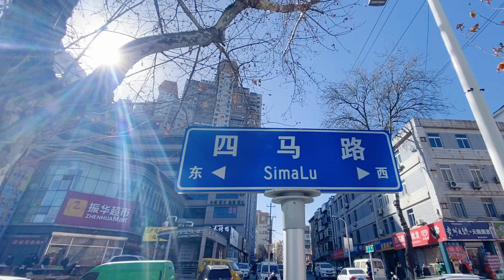山东烟台：不用油只用盐，水煮黄花鱼，可以是冷菜、也可以是热菜。Yantai, Shandong: boiled yellow croaker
山东烟台：不用油只用盐，水煮黄花鱼，可以是冷菜、也可以是热菜。
Yantai, Shandong: boiled yellow croaker